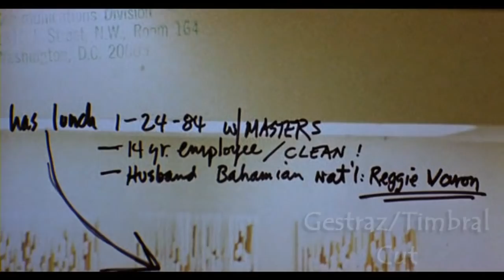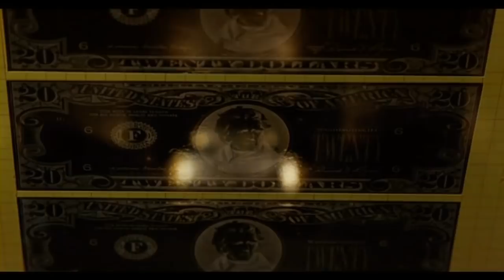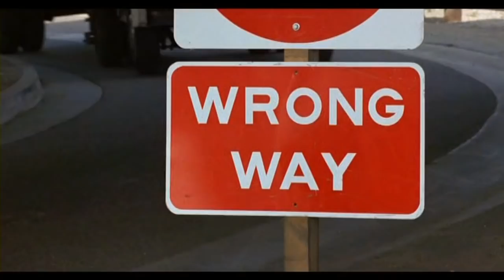To Live and Die in L.A. -Best Scenes- HD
To Live and Die in L.A. -Best Scenes-